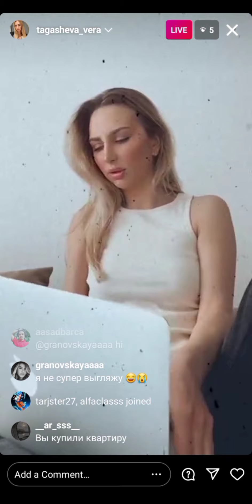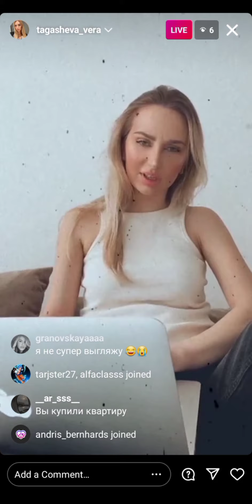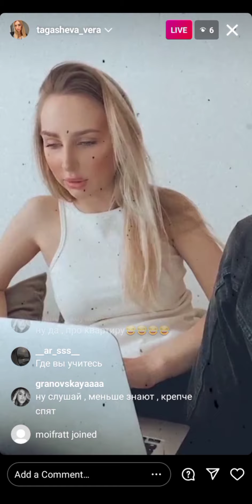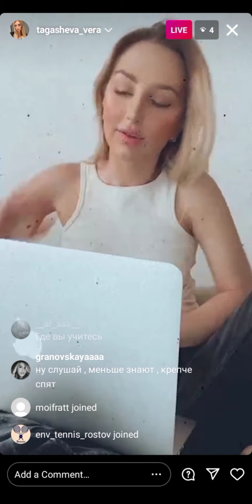Ukrainian beauty insta live.